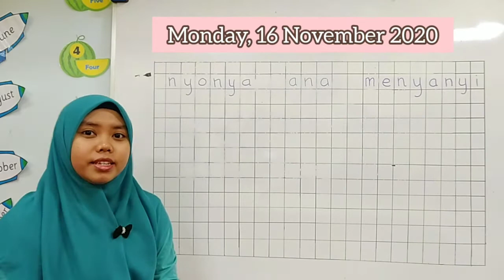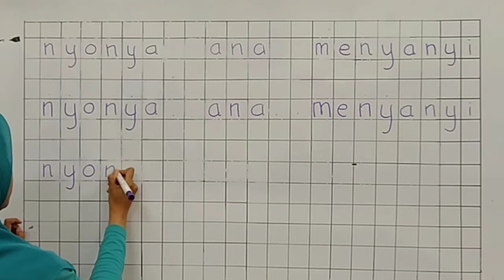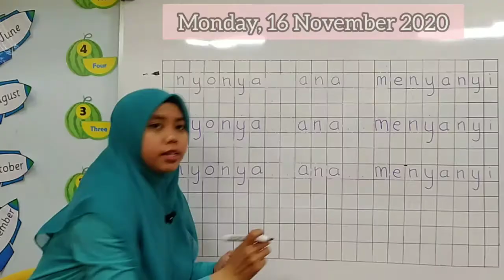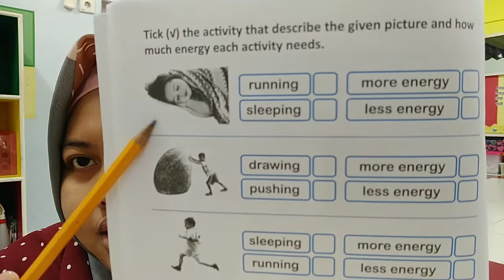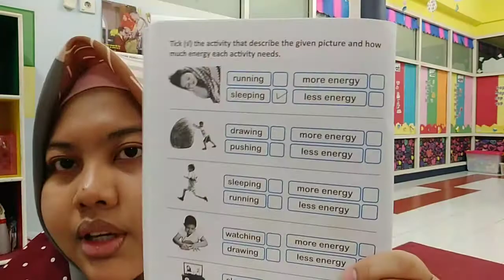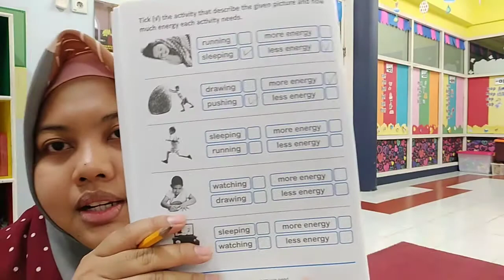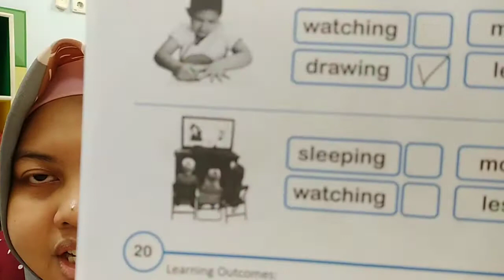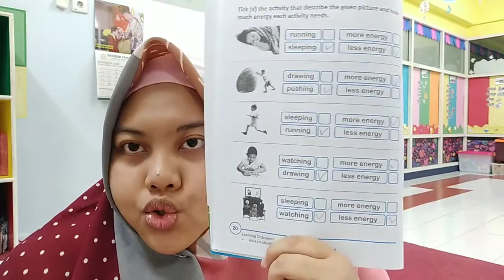KBM "Monday, 16 November 2020"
Activity:
* write "nyonya ana menyanyi"
* Hadits berkata jujur
* Science 2 page 20